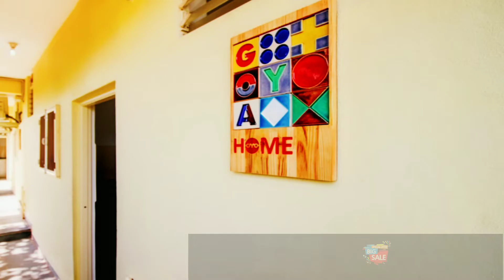Goa Oyo Hotels | 10 Cheapest Oyo hotel in Goa | Oyo hotels in Goa near Baga beach | Panjim Hotels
Best Credit Card For You ( No Joining fees No annual fees Life time free ) :-

My All Gear :-

🙏🙏Dhanyavad 🙏🙏